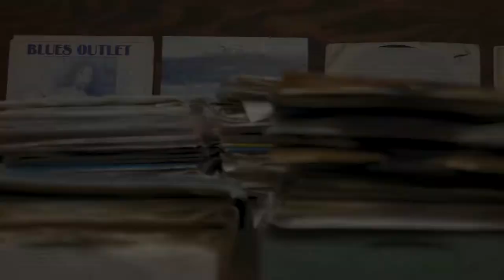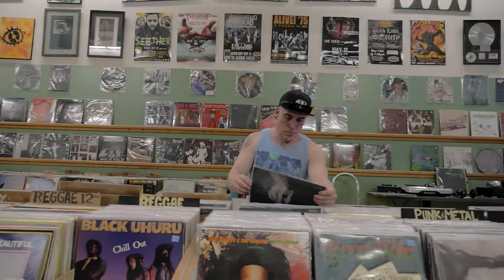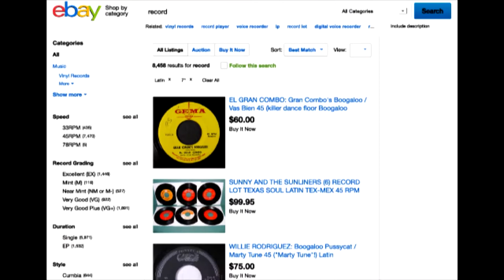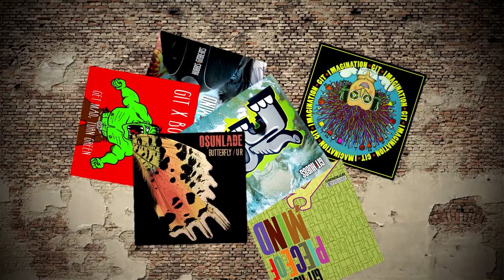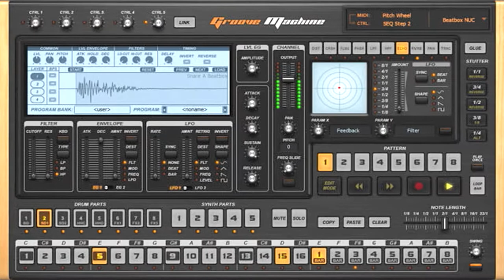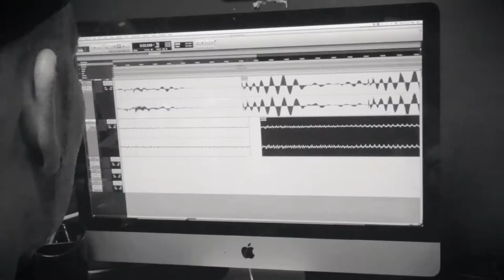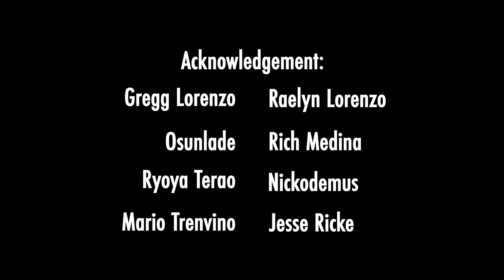Git THE PROCESS DOCUMENTARY Vinyl/Record Collector/Beat Maker (Filmed By Koichi Yoshino) Updated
Featuring: Osunlade, Rich Medina, Nickodemus, Little Raelyn Lorenzo

(Filmed By Koichi Yoshino)